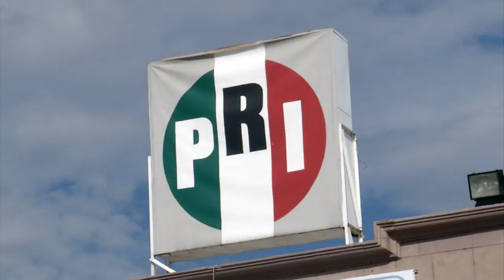PRI ganaria elecciones estatales conforme a encuestas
El asesor del Gobierno del estado, Rubén Aguilar Valenzuela, dijo que de ser congruentes con las encuestas y posicionamiento de los partidos, es que el PRI  ganaría actualmente la gubernatura del Estado